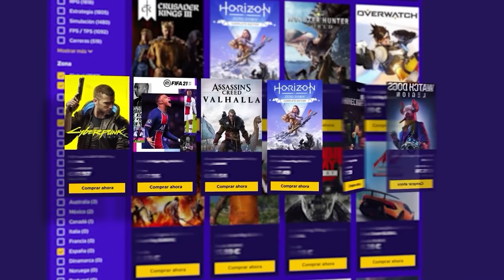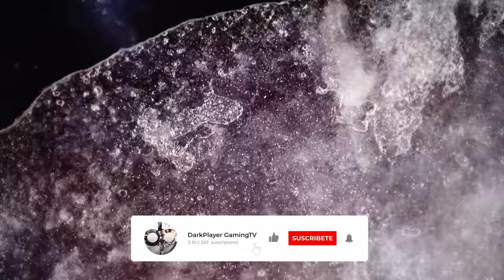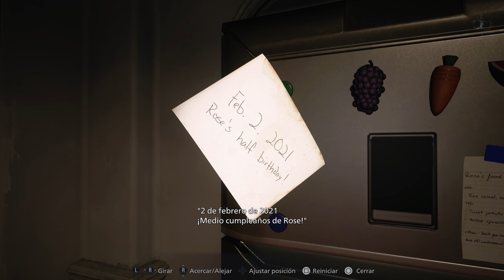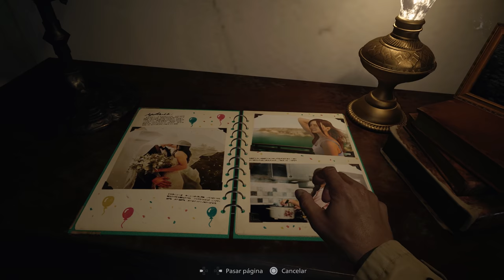RESIDENT EVIL 8 VILLAGE Gameplay Español Parte 1 PS5 (4K) | Walkthrough Juego Completo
RESIDENT EVIL 8 VILLAGE Gameplay Español | Walkthrough Juego Completo

🎶 Músicas usadas: 🎶
🎵 Pantalla Final:

También para:
PC, PS4, Xbox Series, Xbox One
Comprar:
Resérvalo por solo 74,95 €
Desarrollador:
Capcom
Editor:
Capcom
Género:
Acción, Survival horror (Monstruos y Terror)
Idioma:
Textos en español y voces en español e inglés
Lanzamiento:
7 de mayo de 2021 (Pegi: +18)
Resident Evil 8 es una nueva entrega de la saga RE que, en esta ocasión, cumple todos los rumores y nos lleva a una ambientación marcada por el frío y la nieve y nos pone ante los peligrosisimos y perturbadores hombres lobo que se habían venido comentando en los últimos tiempos. Al igual que Resident Evil 7, la octaba entrega de la serie se caracteriza por su perspectiva en primera persona y por tener una ambientación cuidadísima.

El videojuego nos devuelve a Ethan Winters como principal protagonista, un personaje que ahora vive con Mia y ha dejado atrás los turbulentos episodios de terror de la séptima entrega. Chris Redfield, sin embargo, vuelve a la carga para agitar sus vidas en este videojuego que tiene como motor gráfico la poderosa herramienta RE Engine, que promete llevar sus escenas de miedo a nuevas cotas.

Desde Capcom, los creadores de la saga y responsables también de esta nueva entrega, se asegura que en este título cada enfrentamiento contra un enemigo es una lucha de tú a tú por la supervivencia contra oponentes realmente terroríficos. Eso nos obliga a tener mil ojos para ver los pertrechos en esta misteriosa aldea europea que da nombre a Resident Evil Village, y que sirve de inmejorable telón de fondo para esta aventura de terror y acción en primera persona.

Con una fecha de lanzamiento de 7 de mayo de 2021, el título sale no solo en PC, PS5 y Xbox Series, como estaba inicialmente previsto, sino que también tendrá versiones para PS4 y Xbox One. Todo un reto para el equipo de Capcom, que ha asegurado que ha sido un desafío pero que lo han conseguido para felicidad de los fans.

resident evil 8 gameplay resident evil village gameplay